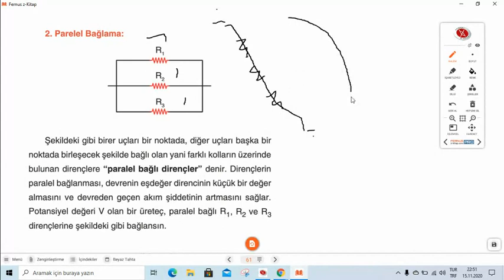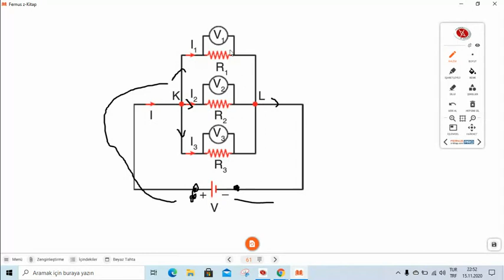Dirençlerin Paralel Bağlanması-10. Sınıf Fizik Elektrik Konu Anlatımı 5 Dakikada Fizik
5dakikadafizik fizik Eğer birden fazla direnç yan yana hizalanarak bağlanırsa buna paralel bağlama denir. Paralel bağlı dirençlerde birinci ve ikinci direncin hem başlangıç noktaları hem de bitiş noktaları birbirine bağlıdır. Paralel bağlanmış dirençlerin başlangıç noktalarının potansiyeli de bitiş noktalarının potansiyeli de eşittir. Bu nedenle paralel bağlı dirençlerin uçları arasındaki potansiyel fark da aynıdır. Elektromanyetizma Slaytından Yararlanabilir ilgili video ve açıklamaları bir arada görebilirsiniz. Elektrik ve Manyetizma konusunda 10. sınıf Fizik ders notları slaytında isterseniz yorum ekleyebilir, soru sorabilirsiniz. Bu slaytı sürekli güncelliyor, düzenliyorum. Bu slaytı kullanarak konu konu ders çalışabilir, ilgili videolara bir arada ulaşabilir ve verimliliğinizi artırabilirsiniz. Derslerinizde başarılar...